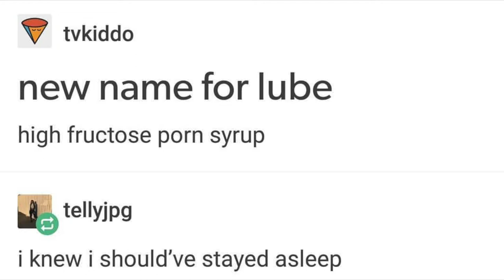7. Bonus: Selected Tidbits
The last video this week is a compilation of discussion topics that stemmed from talking about the sequels. These short tidbits cover everything from porn parodies, cinematic dragons, the original Ocean's 11 and whether Fernando Llamas or Ricardo Montalban were more macho than each other.